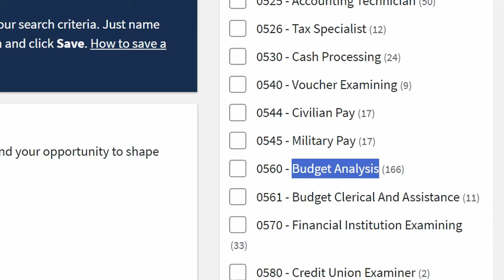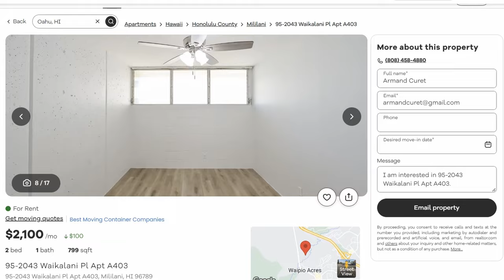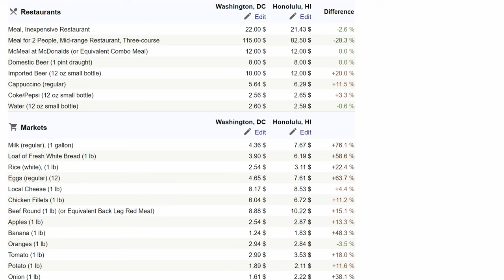He QUIT His New Government Job (and you could too)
A recent federal government employee decided to quit their job before the first year. The situation around this worker could be something that you experience if you are not careful. In this video, I describe the moment he quit and the reason behind it. Have you started applying to federal government jobs? Let me know down below.